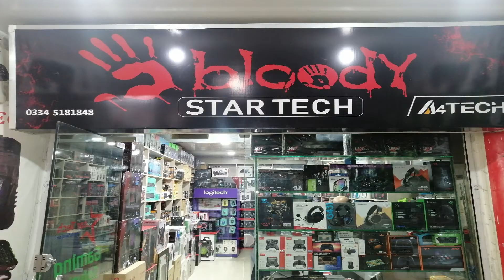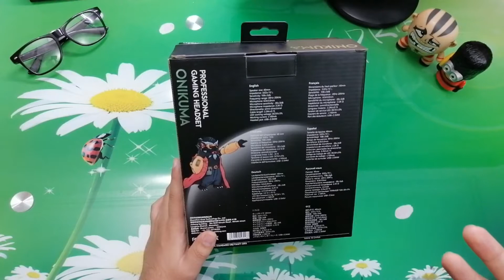ONIKUMA K20 PC Gaming Headset Unboxing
ONIKUMA K20 RGB Gaming Headset Noise Cancelling Mic & Volume Control for PS4, Xbox One, Switch, PC - Black